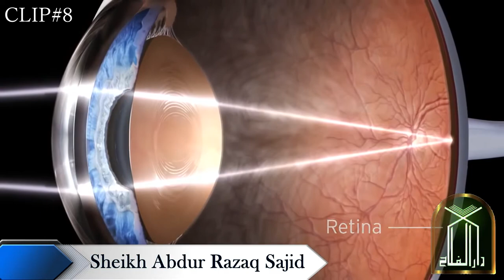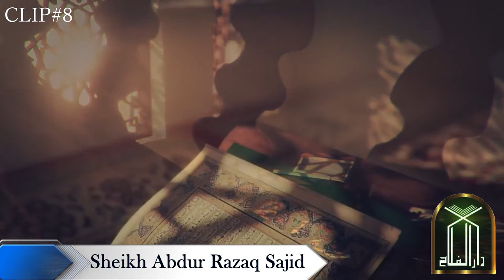Evil of social media || Sheikh Abdur Razaq Sajid || SC:08